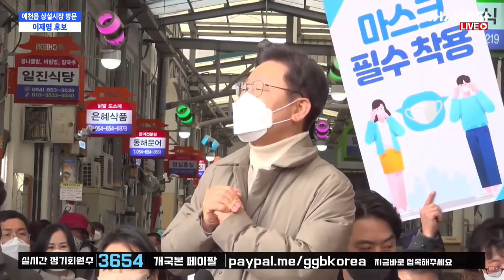명연설 경북편 "공직자 한사람이 만들어 낸 변화, 나라 살림 맡겨달라"